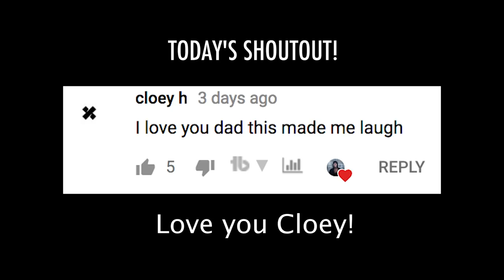GOING TO JAIL PRANK ON SAM AND COLBY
Pulled a prank on Sam and Colby making them think they were getting arrested!

Leave a comment for a shoutout!!